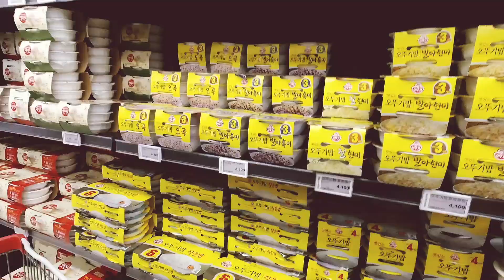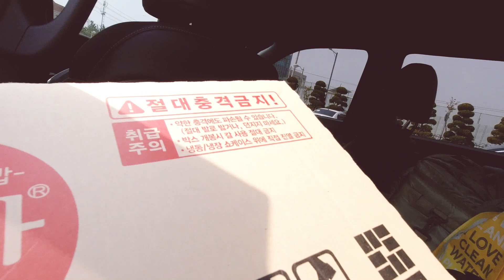인천 옹진군 선재도 트리 캠핑장 오토캠핑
대부도와 영흥도 사이의 작은 섬 선재도에서 용현 부부와 넷이 보낸 하룻밤 기록.

치맥 후 낙조 보러 바닷가.
훈연 통삼겹살, 돼지 껍데기, 똠얌꿍, 반건조 노가리 등.
돌아오는 길에 대부도 바지락 손 칼국수.